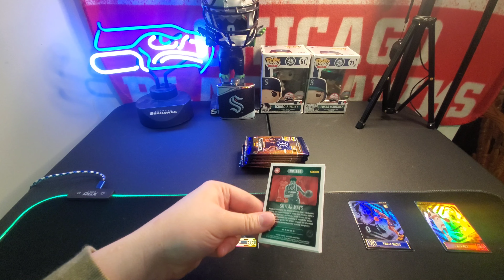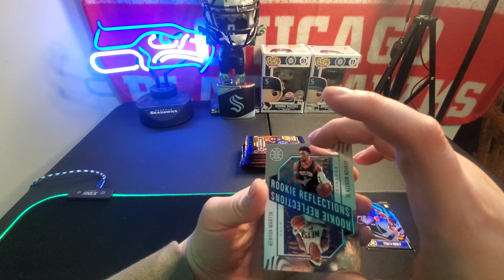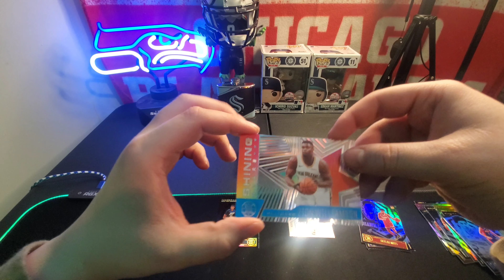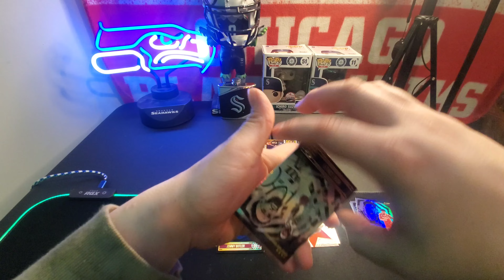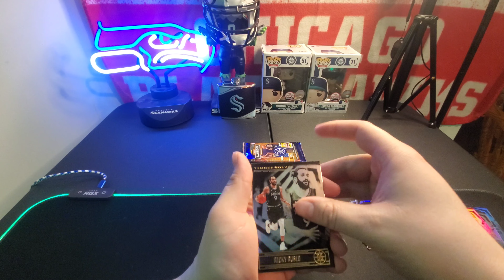Big pull🔥🔥Barnes and noble came through for us! pack hunting ep 2